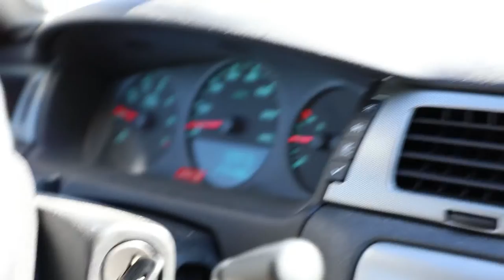"The Shift Life" Episode 2 - The South Side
Take a ride on the South Side with Caddo Parish Deputy Adams-Ellis.